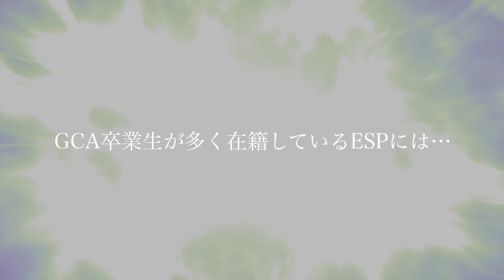ESPギタークラフト・アカデミー大阪校2018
ESPギタークラフト・アカデミー大阪校
2018年度の動画が完成しました!!

新校舎の紹介も兼ねて。
御覧ください。

ギター製作・リペア・改造を専門的に学べる学校
ESP GUITAR CRAFT ACADEMY OSAKA/イーエスピー ギタークラフト・アカデミー大阪
〒530-0015 大阪市北区中崎西2-5-18
GCA大阪校の盛りだくさんなイベント情報はコチラ↓